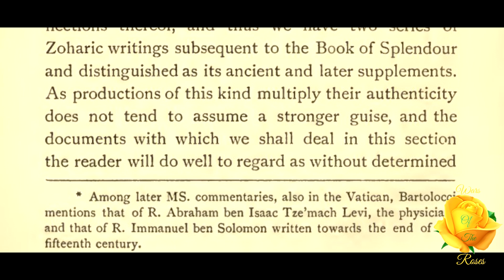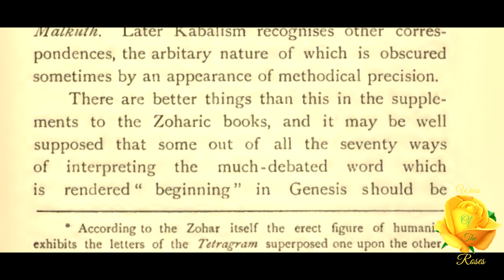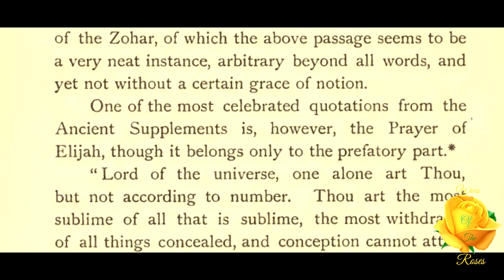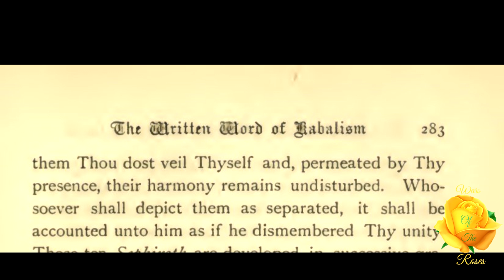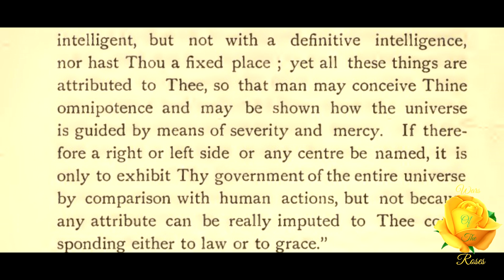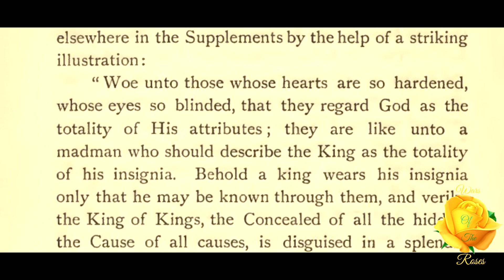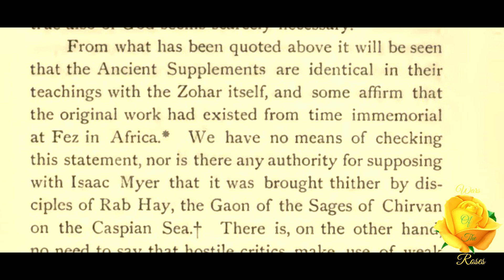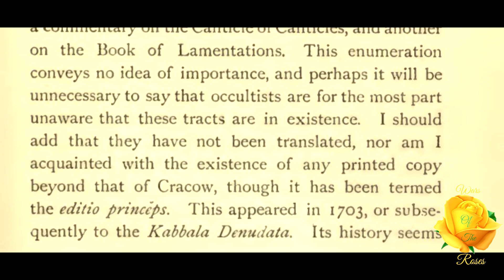The Ancient And Later Supplements: The Doctrine And Literature Of The Kabalah 33/63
“The sudden appearance in public of a work which either has or purports to have remained in concealment for several centuries may be expected to lead to the discovery or manufacture of continuations or connections thereof, and thus we have two series of Zoharic writings subsequent to the Book of Splendour and distinguished as its ancient and later supplements. As productions of this kind multiply their authenticity does not tend to assume a stronger guise, and the documents with which we shall deal in this section the reader will do well to regard as without determined claims.” This part 33 of 63, The Ancient And Later Supplements, Book Five The Written Word Of Kabalism, Second Period from The Doctrine And Literature Of The Kabalah By Arthur Edward Waite.

The Doctrine And Literature Of The Kabalah By Arthur Edward Waite